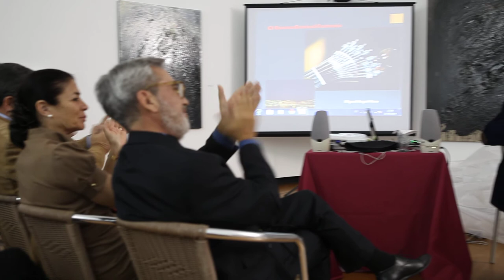Manuela Cavaco, "Fado Tudo isto é fado" - "Fado do Pescador"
Guitarra portuguesa: Hugo Afonso
Viola de fado: João Nunes
Conferência "O género portuário" pelo Prof. Miguel Angel Vera
Local: Centro Cultural do Palácio do Egipto, Oeiras
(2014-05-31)